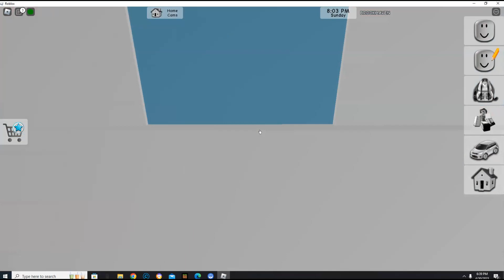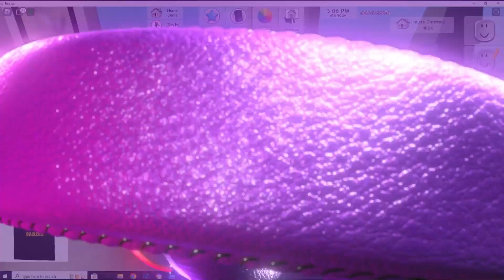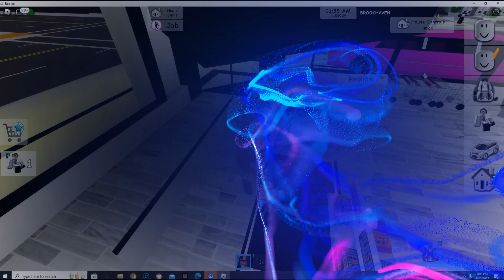R Fun in Livetopia Uncut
My daughter are at it again on Livetopia. She has an ice cream truck in this one so get ready for a brain freeze.

Help this Channel GROW and became part of the Gold Club Gamers community.